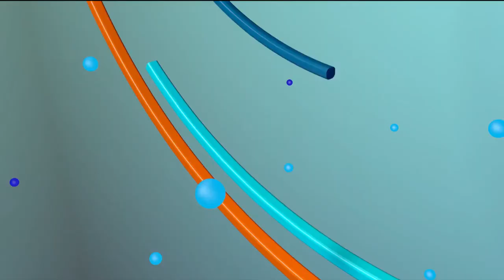PROGRAMA LUNA CON EL PUEBLO 28 09 2021 b2